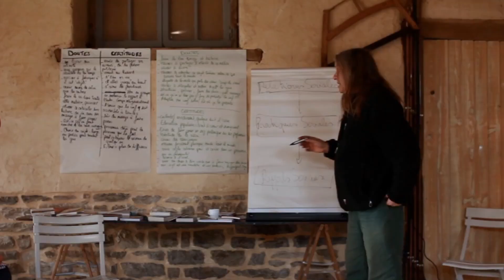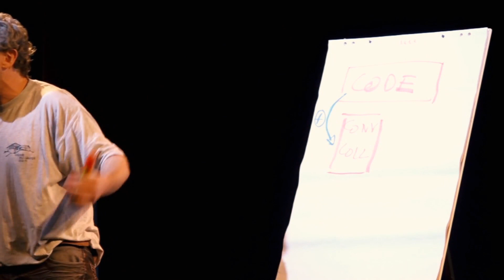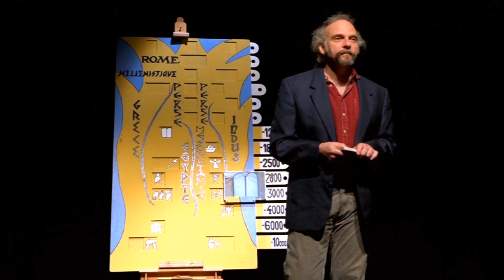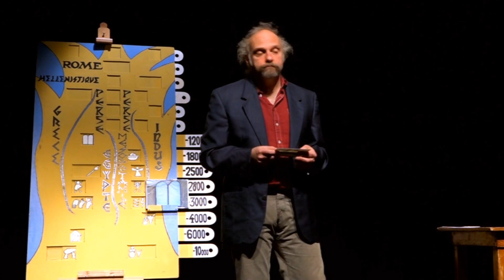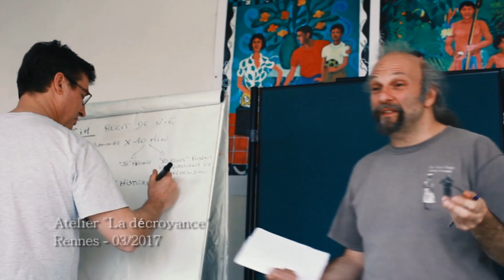réaliser une conférence gesticulée - quand l'éducation populaire réinvestit la culture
Le DVD à commander sur le site du Contrepied .à offrir à vos amis socialistes à Noël !!! Qu'est ce qu'une conférence gesticulée ? Ce n'es pas simplement une conférence vaguement animée. C'est anticapitaliste, autobiographique, impliqué, militant, incarné, étudié, collectif...etc. C'est contradictoire, ce n'est pas un tract, Cela se réalise dans le réseau des associations et coopératives d'éducation populaire politique : le contrepied, l'ardeur, l'orage...